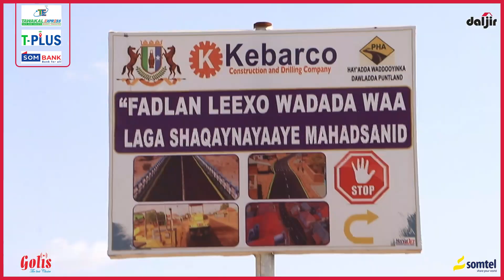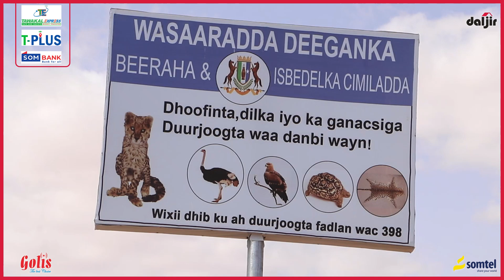Ifafaalo Wanaagsan ayay durba dareemayaan Gaadiidleyda Adeegsada Jidkan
Warbixin: Ifafaalo Wanaagsan ayay durba dareemayaan Gaadiidleyda Adeegsada Jidkan oo burbur xoog leh soo gaarey, Kadib Dayactir lagu wado qayb kamid ah, Maxay ku kala duwan yihiin Jidkan hadda la saarayo 14 KM ee la dayactiray iyo kii hore uga burburay iyo Rajada Dadka ku safra halkan |  Shirkadda Wadaniga ah ee Kebarco Construction CO. ayaa dhismahan gacanta ku haysta.